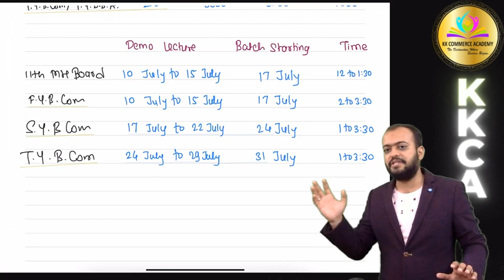KKCA Starting new Batches | Demo Lectures | Trailer | Teaser | 11th | 12th | B.Com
Tutor : CA KK Sir
Topic : Announcement of Demo Sessions

📚👩‍🎓👨‍🎓We provide Online & Offline Education for:
11th, 12th Commerce, CA Foundation, B.Com, BBA, M.Com, MBA